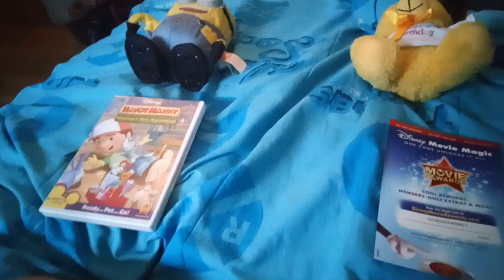September 19, 2023